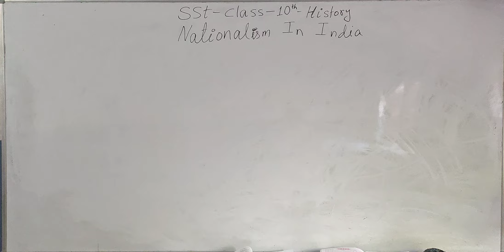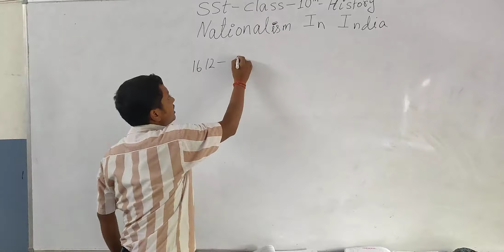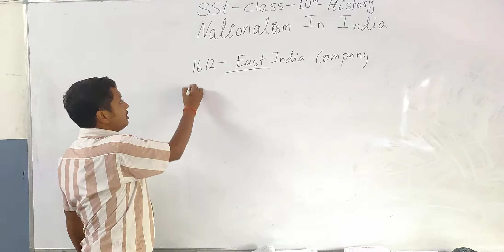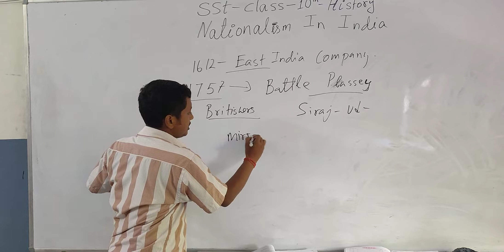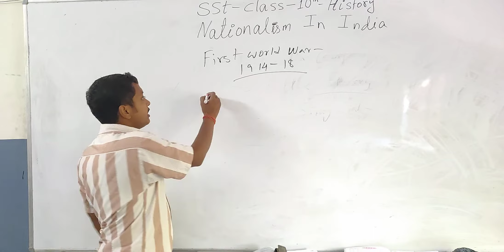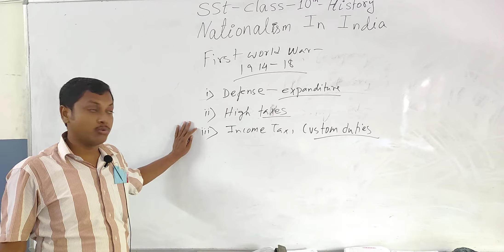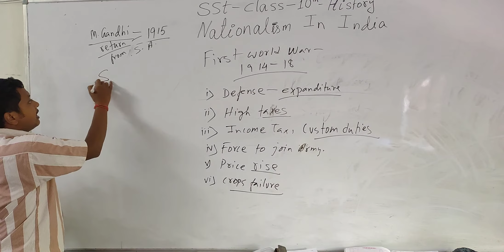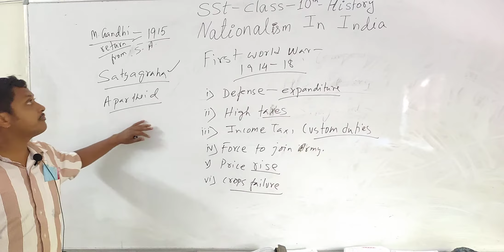NATIONALISM IN INDIA | PART 1| CLASS 10 | CBSE HISTORY | COMPLETE EXPLANATION.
COMPLETE EXPLANATION OF THE CHAPTER.